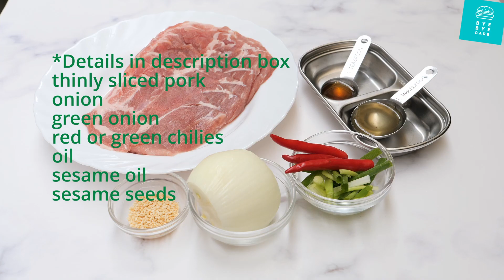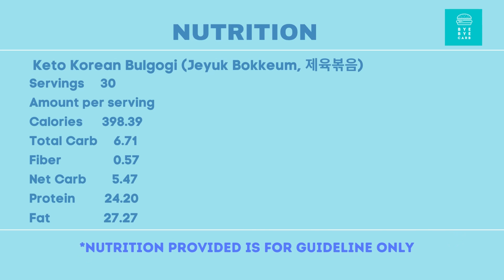Keto Korean Bulgogi (Jeyuk Bokkeum, 제육볶음) Recipe| Keto & Low carb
Spicy Pork Bulgogi or Jeyuk Bokkeum (제육볶음) is one of the most popular dish in Korea. This Keto Korean spicy pork is easy and quick to prepare within 20 minutes.
              Please enjoy Keto Korean Bulgogi (Jeyuk Bokkeum, 제육볶음)!

00:00 Intro
00:24 Ingredients
00:34 Instructions
02:23 Keto Korean Bulgogi (Jeyuk Bokkeum, 제육볶음) is now ready to serve.
02:27 Nutrition
✅INGREDIENTS
300 g thinly sliced pork shoulder or butt (or pork belly)
50 g onion, sliced
10 g green onion, 2-inch pieces
3 red or green chilies, sliced (optional)
1 tbsp oil of your choice
1 tsp sesame oil
Pinch of roasted sesame seeds.
Marinade:
10 g minced garlic
15 g grated ginger
28 g or 1.5 tbsp gochujang
6 g or 1 tbsp gochugaru (red pepper flakes)
20 ml or 1 1/2 tbsp Kikkoman soy sauce
13 ml or 1 tbsp sake or cooking wine
13 g or 1 tbsp monk fruit sweetener
✅NUTRITION is provided at the end of the video.